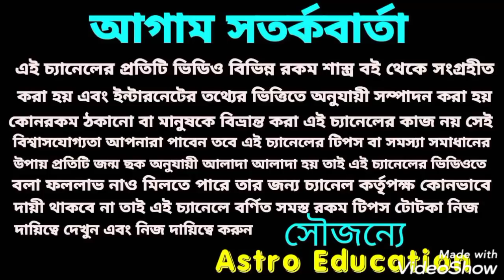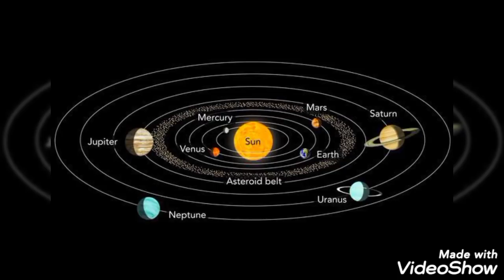রাহু মহাবলী এই কয়টি রাশির সৌভাগ্য লাভ!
রাহু মহাবলী এই 15 দিনের মধ্যে এই কয়টি রাশির সৌভাগ্য লাভ পেতে চলেছে এ বিষয় নিয়ে ভিডিওতে বিস্তারিত আলোচনা করা হয়েছে ধন্যবাদ!